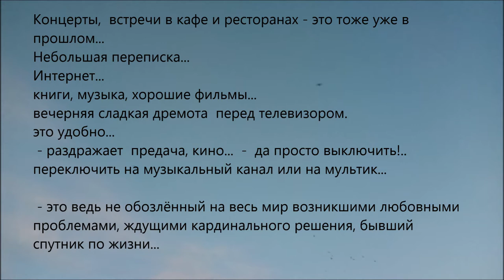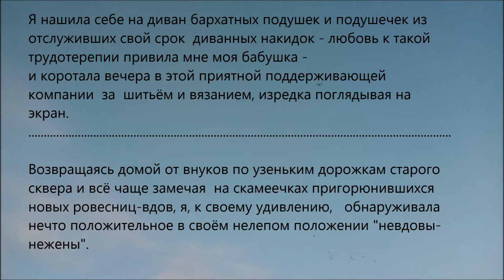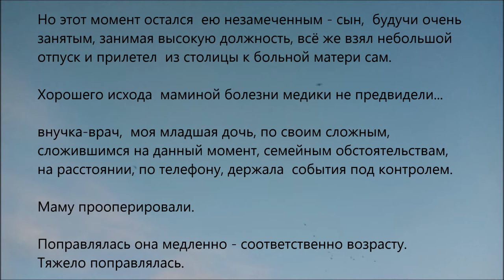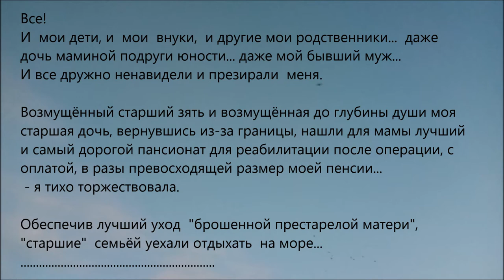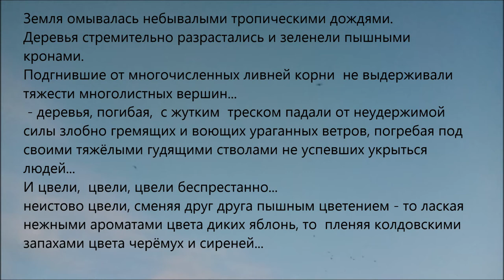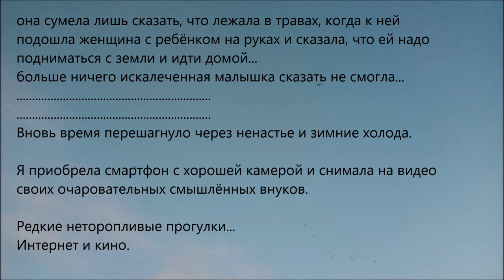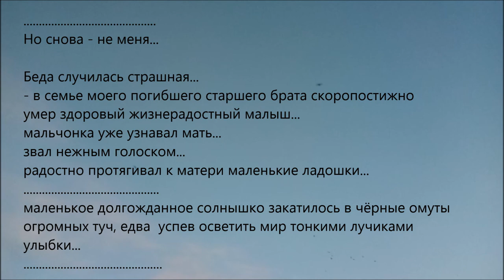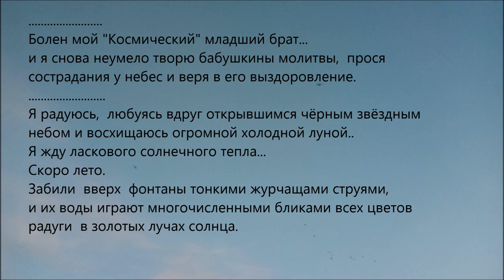Гул земли (текст-дзуйхицу) (The Hum (text-zuihitsu))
В фильме звучит пьеса композитора Александра Хубеева "The Hum".
The film includes the piece by composer Alexander khubeev "The Hum").